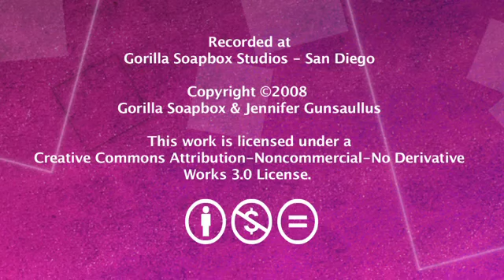In the Den with Dr. Jenn, Session 86: Celebrating Dr. Jenn's Birthday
Dr. Jenn is visited by an enlightened guest and gets special attention from the Gorilla. Plus Dr. Jenn offers some sensual gift ideas for that special someone celebrating their birthday.

THE DEN RECOMMEND:
  Sex, Death, & Enlightenment:
A True Story,
by Mark Matousek